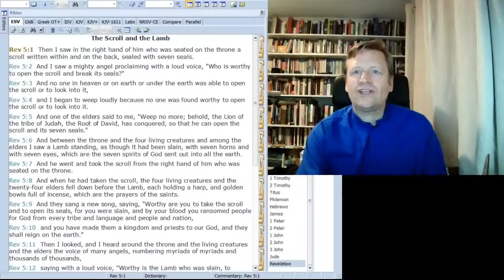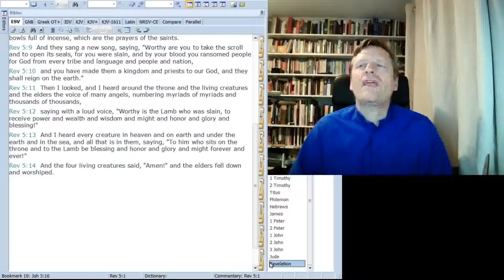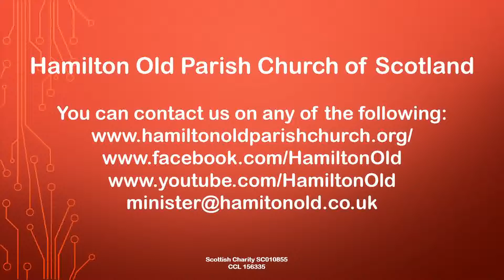HOPC Daily Short Webcast (Revelation 5) 05 July 2020 Hamilton Old Parish Church of Scotland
Christian service led by Rev Ross Blackman, Minister of Hamilton Old Parish Church of Scotland. HOPC Daily Short Webcast (Revelation 5) 05 July 2020